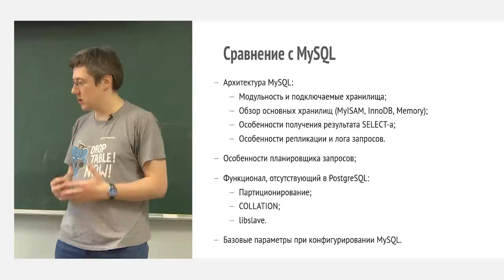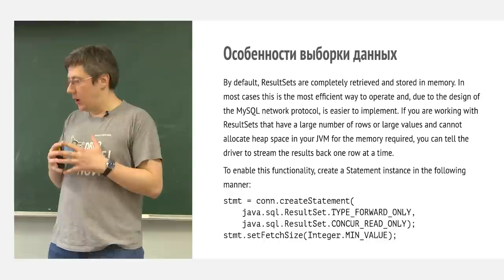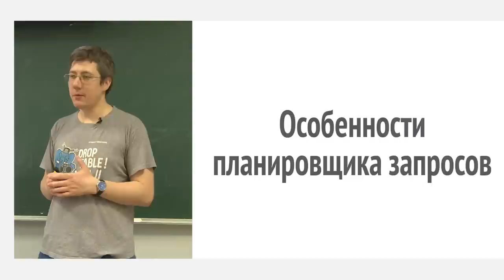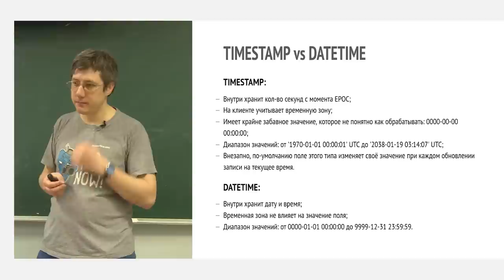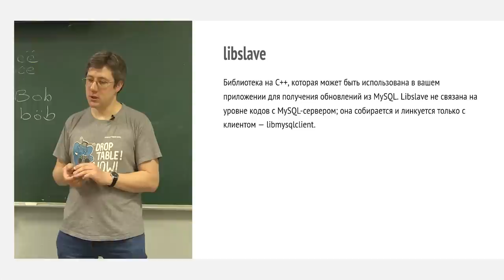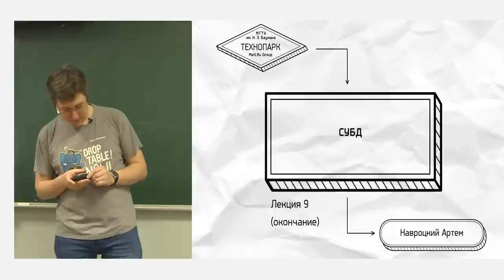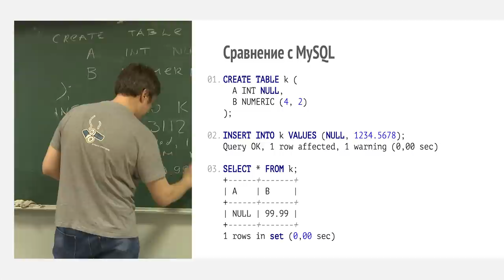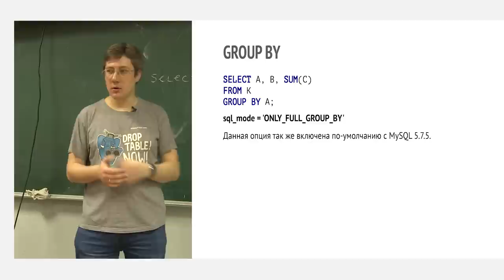9. Базы данных. MySQL и сравнение с PostgreSQL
Лекция в рамках образовательного проекта «Технопарк Mail.ru Group» при МГТУ им. Баумана, посвящена СУБД MySQL и её сравнению с PostgreSQL.

В этом видео:
• Архитектура MySQL
• Подсистемы хранения MySQL
• Репликация в MySQL
• Настройка MySQL
• Проблемы MySQL
• Достоинства MySQL

00:05 О теме лекции
01:09 Архитектура MySQL
02:08 Архитектура MySQL: хранилища объектов
04:22 Подсистемы хранения: MyISAM
06:52 Подсистемы хранения: InnoDB
08:30 Подсистемы хранения: Memory
09:53 Подсистемы хранения: критерии выбора
11:51 Подсистемы хранения: надёжность
12:05 Другие подсистемы хранения
12:57 Подсистемы хранения: когда какую использовать / практические примеры
14:42 Проблемы MySQL: нетранзакционный DDL
16:27 Проблемы MySQL: дорогой ALTER TABLE
20:00 Проблемы MySQL: особенности выборки данных
23:02 Проблемы MySQL: хранилище и лог транзакций существуют за пределами движка СУБД
24:55 Репликация в MySQL: режимы репликации / проблемы репликации в MySQL
31:16 Репликация в MySQL: другие особенности
33:30 Репликация в MySQL: хрупкая репликация (пример проблемного запроса)
35:56 Ответы на вопросы по хранилищам MySQL
39:00 Архитектура MySQL: особенности планировщика запросов
41:19 Планировщик запросов: гарантированно плохие запросы
43:57 Проблемы MySQL: отличие между равенством и конструкцией IN в запросе выборки
47:08 Планировщик запросов: DELETE (стандартный / специфичный синтаксисы)
49:58 Проблемы MySQL: AUTO_INCREMENT
54:09 Проблемы MySQL: TIMESTAMP vs DATETIME
01:00:20 Проблемы MySQL: операция UPDATE не соответствует стандарту SQL92
01:01:33 Проблемы MySQL: lower_case_table_names
01:05:13 Как я познакомился с MySQL
01:08:53 Достоинства MySQL: секционирование
01:11:10 Достоинства MySQL: COLLATIONS
01:17:18 Достоинства MySQL: LIBSLAVE
01:18:52 Настройка MySQL: базовые параметры / кеш MyISAM
01:20:21 Настройка MySQL: размер блока ключей key_cache_block_size
01:21:26 Настройка MySQL: кеш InnoDB
01:27:58 Настройка MySQL: ввод / вывод в MyISAM
01:29:38 Настройка MySQL: ввод / вывод в InnoDB
01:33:33 Критерии выбора СУБД и проблемы миграции
01:36:26 Проблемы MySQL: необычайно долгий дамп
01:37:01 Ответы на вопросы по пройденному материалу: проблемы миграции
01:41:59 Причины миграции с MySQL на PostgreSQL: пример из практики
01:46:33 Проблемы MySQL: MYSQLDUMP
01:51:32 Проблемы MySQL: нелогичное выполнение некоторых запросов — WARNING vs ERROR
02:03:30 Проблемы MySQL: нелогичное выполнение некоторых запросов — TIMESTAMP
02:09:41 Проблемы MySQL: нелогичное выполнение некоторых запросов — GROUP BY